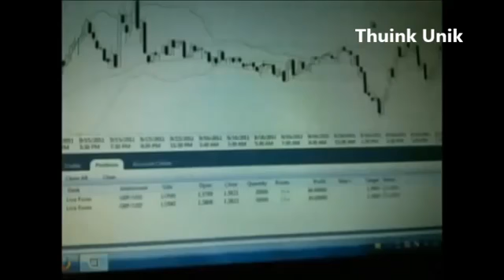Menimbang Uang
Disini ada pembahasan tentang plus minus dan pro kontra tentang uang khususnya tentang perdagangan uang atau lebih dikenal sebagai trading.